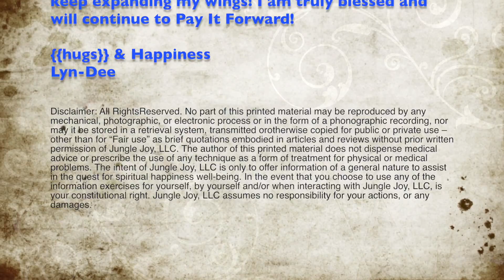That's What You Meant? Destruction! What Are You Thinking?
Do you want to have the best time with others? Give other's a change to talk and share so you can have your turn too! The Great ideas are masterminded with all thoughts combined. Not mobo-jombo'ed :) with interruptions. Have a meaningful conversation that is enjoyed!